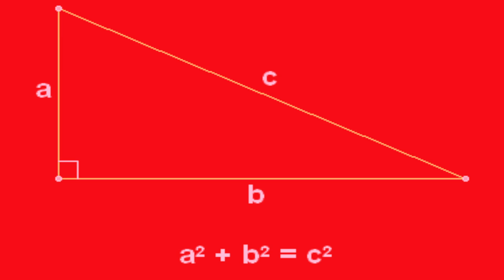Math Rap - Triangles (Big Sean - Dance Freestyle Math Parody)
Math, math, math, math
Now stop, Another catchy mathematic rhyme
Go student , go student, go student go student

Tryi -- tyi triangle triangle
add all corners you get a 180 angle
less than 90 acute, More than 90 obtuse
Adjacent means next to, longest sides' hypotenuse
Im taking it, to Geometry
Killer lyrics , this is poerty
Tippy tow tippy tay free time in my class today
jk, you gonna get a quiz today
Pythagorean Theorem, this is where you start
A squared plus b suared , = c suared your smart
Racks on racks, of grading papers
Forget that, imma do it later
I want you to do all of this. math math math math

Shamerra and Jazzmine
Triya  --triya ty -- tra triangles triangles
All the sides congruent
That's equialateral
When its grades im the leader
Now im a math singa
Add up all the sides and you get pere-mi-tah
two sides are the same
Call it,  isosolee-lee
Listen to this rap, though it sounds a little geeky
I study really hard cause it gets a little tricky
I don't want grades any lower than a BBBBBBBBBBB
None of the sides the same
That is scalled scalene
I think I covered it all , ya I covered it all
½ base times height
areas finally solved
Silva tries to rap hard, but he's actually soft
Hey Mr. Silva, this is too simple
Show me more shapes, and them mathodman visuals
So I can study all of that Math...math...math.math